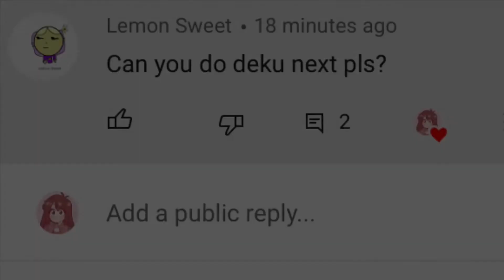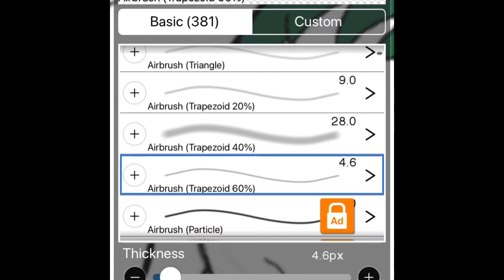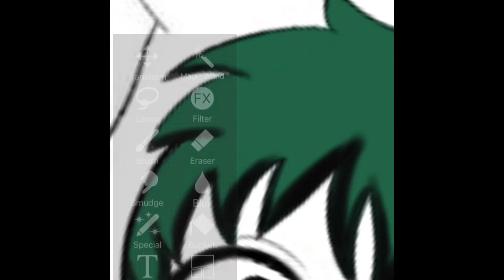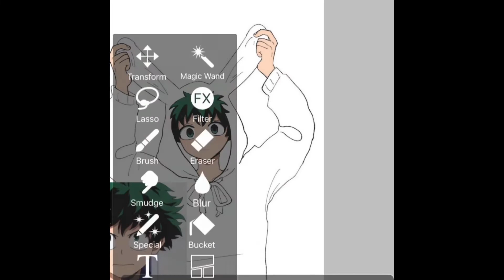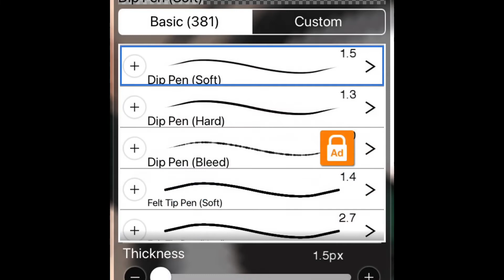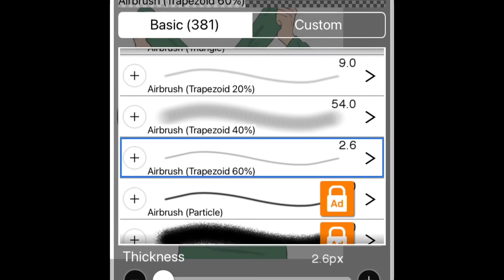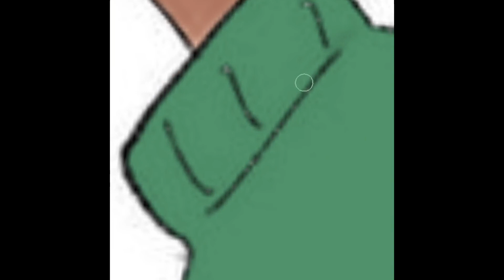Deku in bunny onesie | MHA Speedpaint *Requested*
Ok I already did a speedpaint of Izuku but I decided to do one of him in a bunny sweater ^^; anyways happy late Easter!

Apps used:
ibisPaint X